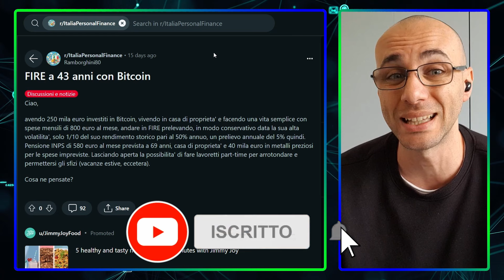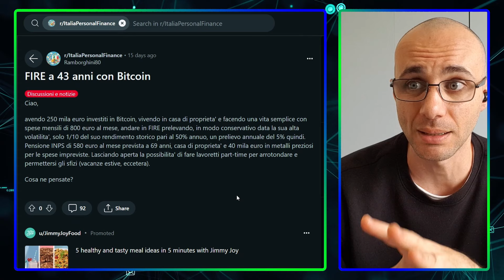FIRE con 250k in BITCOIN è POSSIBILE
Oggi risponderò ad una domanda di un utente di Reddit che vuole sapere se è possibile andare in FIRE, quindi in pensionamento anticipato, con 250K euro in Bitcoin

Le informazioni qui contenute sono solo a scopo informativo. Nulla di quanto contenuto nel presente documento deve essere interpretato come consulenza legale finanziaria o fiscale. Il contenuto di questo video rappresenta esclusivamente le opinioni del relatore che non è un consulente finanziario autorizzato o un consulente per gli investimenti registrato. Il trading di criptovalute comporta un notevole rischio di perdita. Il relatore non garantisce alcun risultato particolare.

🏷️ Tag 🏷️